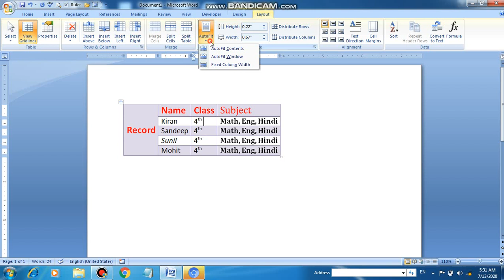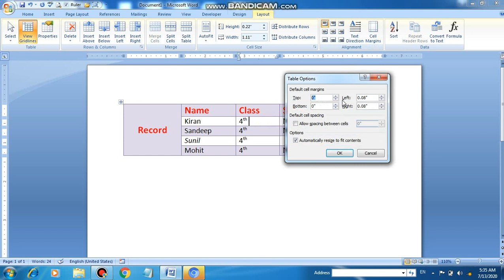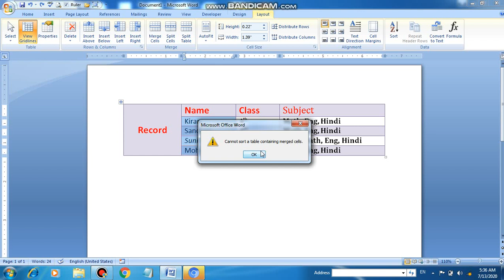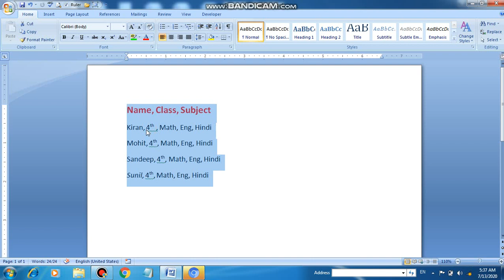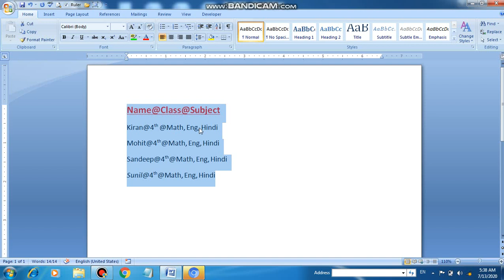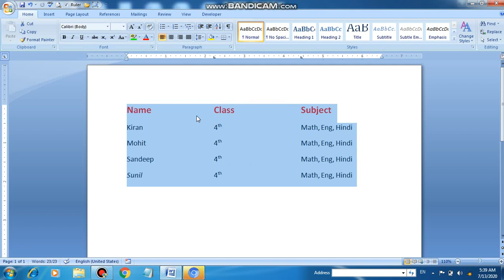Ms Word13 table3